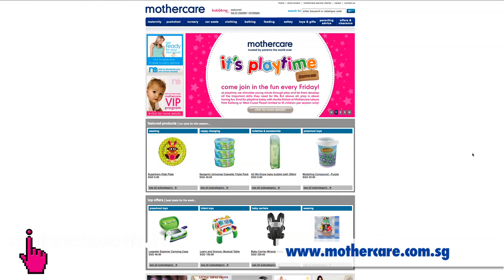Xiaxue's Guide To Life EP133: Baby Part 2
Content edited for Guide To Life on clicknetwork.tv

Company: Munkysuperstar